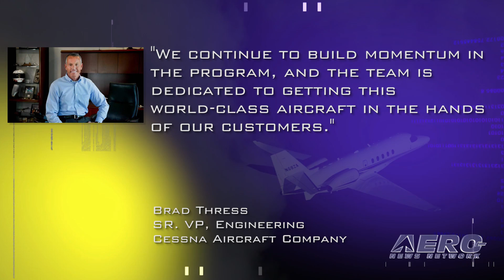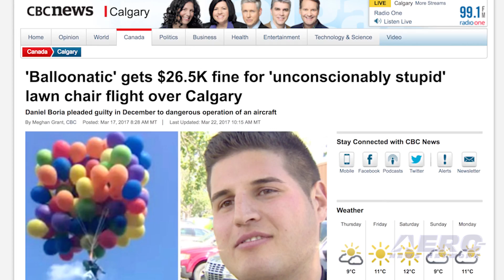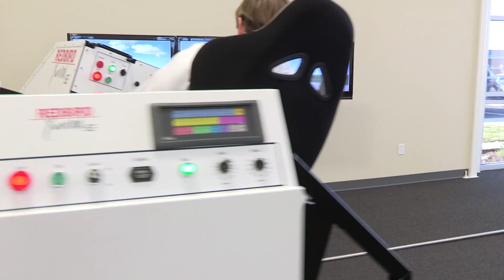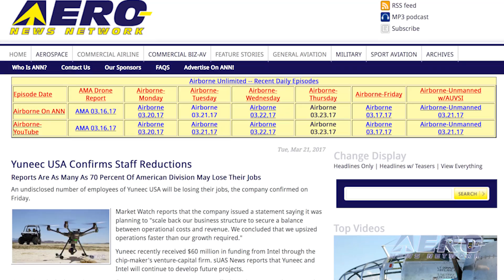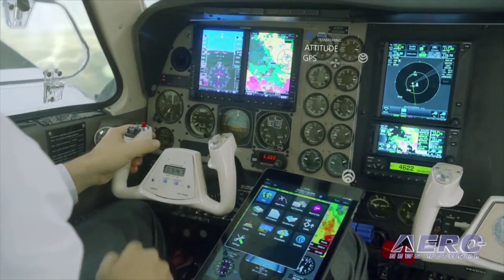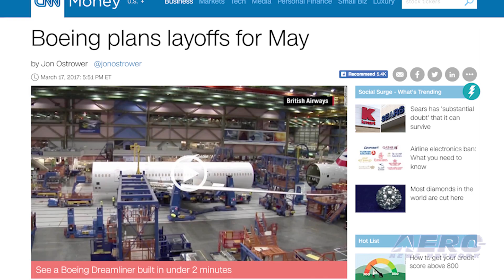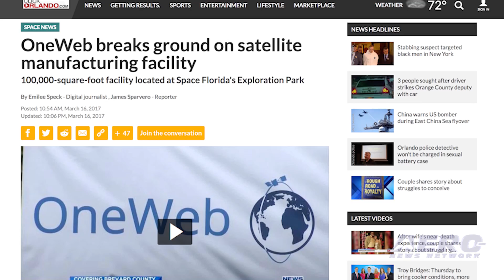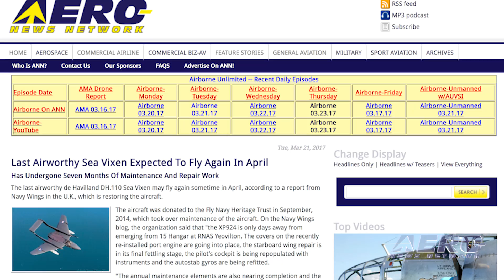Airborne 03.23.17: Citation Longitude Update, Lawn-Chair Balloonacy, Yuneec Reductions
Also: Sea Vixen, FAA-UAS Symposium, Boeing Layoffs, Evada Aircraft, OneWeb, Legacy 450, MS A/C Sale

The third aircraft in the Cessna Citation Longitude flight test program recently completed its first flight. Test pilots Corey Eckhart and UJ Pesonen, along with flight test engineer Mike Bradfield, successfully tested various systems throughout the one-hour and 40-minute flight.

The aircraft will be used in the program for avionics and systems development, as well as collecting flight simulator data. The company has started assembly line flow in the company’s east campus Plant IV manufacturing facility, with the first four production Longitude aircraft currently in progress.

In July of 2015, Calgary, Canada business owner Daniel Boria tied 100 industrial-grade helium balloons to a lawn chair and took off over the city in a stunt that he said was intended to promote his cleaning business.

Last week, however, provincial court Judge Bruce Fraser assessed a hefty fine against Boria, calling the stunt "dumb and dangerous" and "unconscionably stupid." Boria pleaded guilty in December to charges of dangerous operation of an aircraft.

In an agreement worked out with prosecutors, he will pay a $5,000 direct fine and contribute $20,000 to the charity of his choice, according to the report. Here’s proof positive that bad times can come to just about anyone... including a major high-flyer in the hobby drone market.

An undisclosed number of employees of Yuneec USA will be losing their jobs as confirmed by the company late last week. The company issued a statement saying it was planning to "scale back our business structure to secure a balance between operational costs and revenue.

We concluded that we upsized operations faster than our growth required." All this -- and MORE in today's episode of Airborne!!!

Airborne 03.23.17 is chock full of info in this Daily News Episode, Thursday, March 23rd, 2017... Presented by Aero-TV veteran videographer and Airborne Hosts Brianne Cross, Christopher Odom, and Laura Hutson, and is supported by ANN CEO/Editor-In-Chief Jim Campbell, Chief Videographer Nathan Cremisino, and Aero-Journalist Tom Patton, this episode covers:

Momentum Builds In The Cessna Citation Longitude Program
Canadian Lawn-Chair Balloonist Faces Hefty Fine
Yuneec USA Confirms Staff Reductions
Last Airworthy Sea Vixen Expected To Fly Again In April
Aero-Community Update: FAA-UAS Symposium 2017
Boeing Plans Washington State Layoffs In May
PM&E, Inc. Reportedly Offered $12 Million For Evada Aircraft
OneWeb Satellites Breaks Ground On Florida's Space Coast
Embraer Legacy 450 Sets Speed Records Between California And Hawaii
Missouri Governor Plans To Sell One Of Two Airplanes